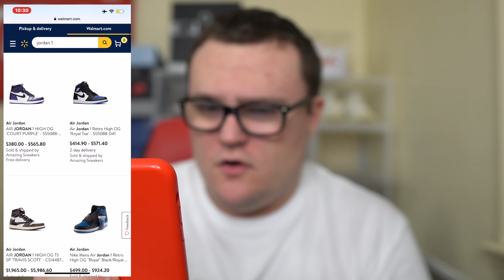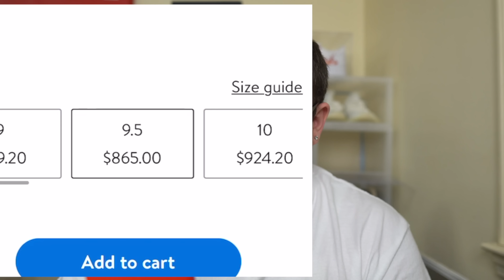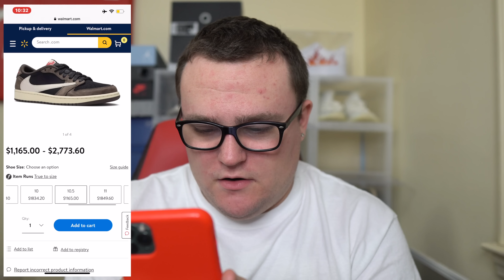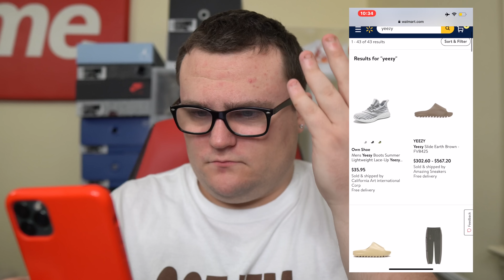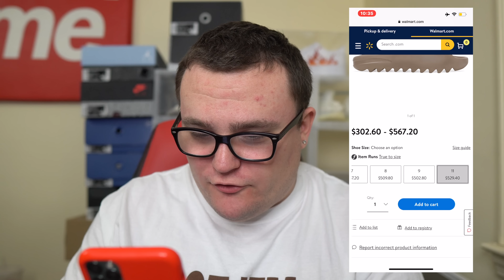I BOUGHT JORDANS FROM WALMART FOR $4,000 🤯